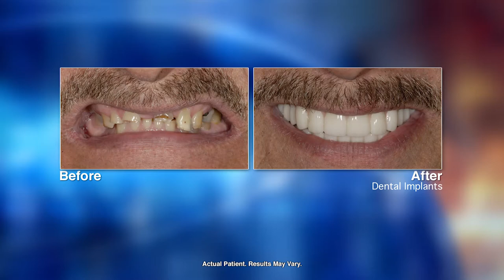Replace Missing Teeth with Dental Implants; Dr. Galindo of ClearChoice Dental Implant Center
Randy Alvarez, host of The Wellness Hour, interviews Clear Choice Phoenix's Dr. Galindo about replacing missing teeth, and replacing dentures with dental implants.